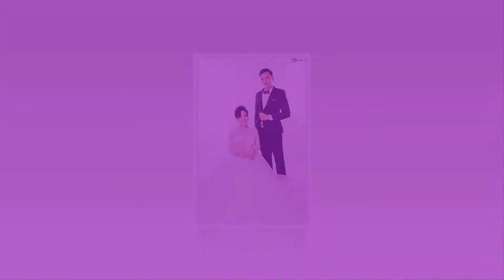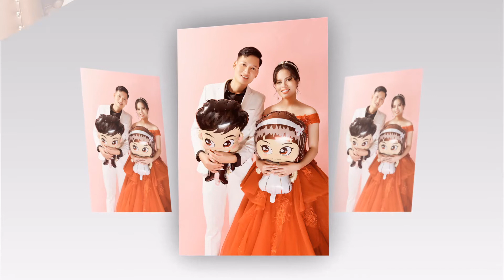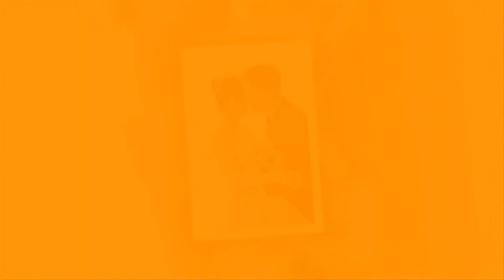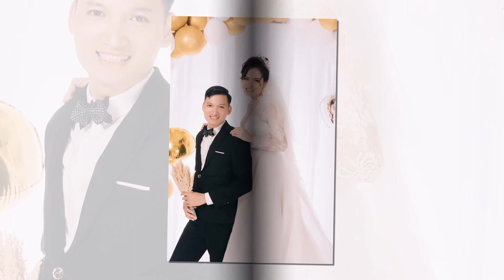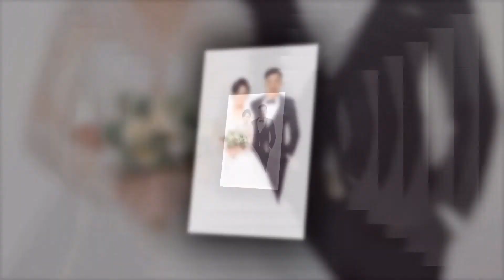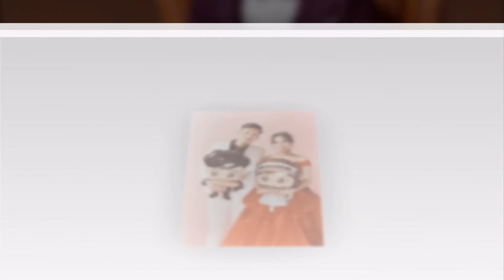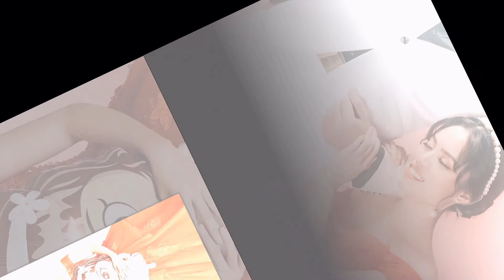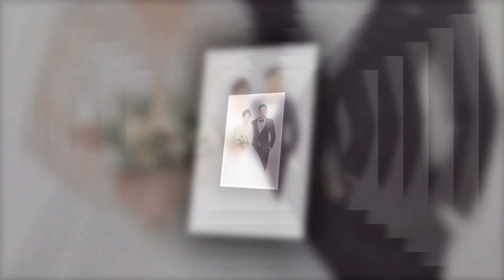ĐÀO VĂN HOAN & NGUYỄN THỊ THUỶ WEDDING